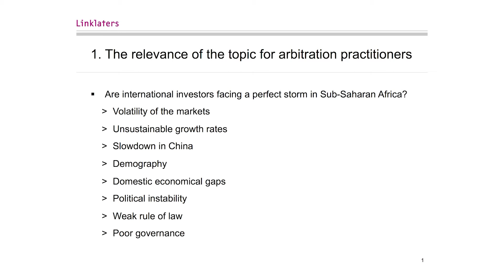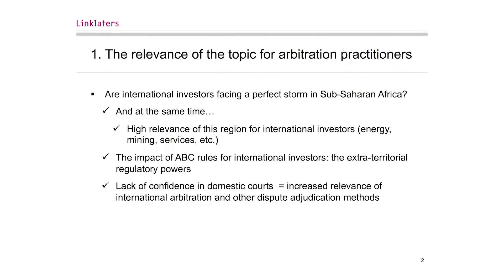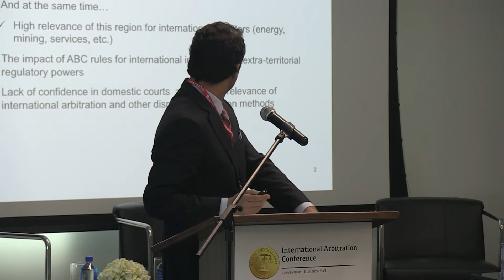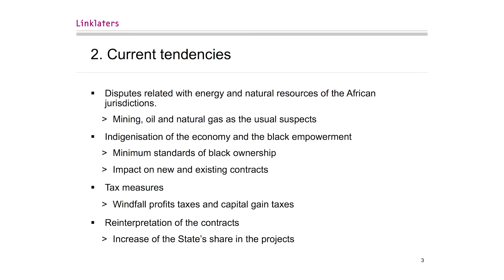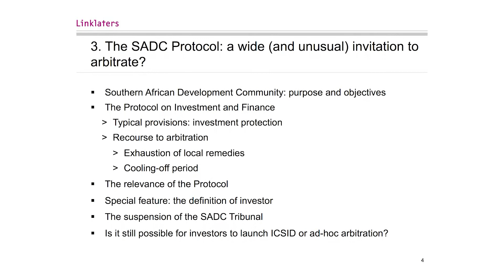The Approaches to Investment Arbitration in Sub-Saharan Countries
Nuno Ferreira Lousa, Partner at Linklaters delivered his white paper on the approaches to investment arbitration in Sub-Saharan countries at the BVI International Arbitration Conference 2017, on June 01, 2017.

About Nuno Ferreira Lousa

Nuno Ferreira Lousa is a partner in the Dispute Resolution practice of Linklaters. Nuno is based in Lisbon and he heads the local Dispute Resolution department.

Nuno has extensive experience in corporate and financial matters and regularly acts in domestic and international arbitrations in these fields. He is an active player in Angola, Mozambique and Guinea-Bissau, having advised both Portuguese and international clients in those countries.

Nuno is the Chairman of the Corporate Responsibility and Anti-corruption Commission of ICC Portugal and member of the board of the Portuguese Arbitration Association. He integrates the list of arbitrators of the Arbitration Centre of the Lisbon Commercial Association, the British Virgin Islands International Arbitration Centre, the Spanish-Portuguese Chamber of Commerce, the Sports Arbitral Tribunal, the Oporto Commercial Arbitration Institute and Concordia.

Nuno is a Visiting Associate Professor of Post-Graduate Studies in Arbitration at the Faculty of Law of NOVA University of Lisbon since 2008 and regularly speaks in arbitration conferences organised by national and international arbitration institutions. Regular contributor to international publications, having published several articles in arbitration matters notably related to Lusophone Africa.